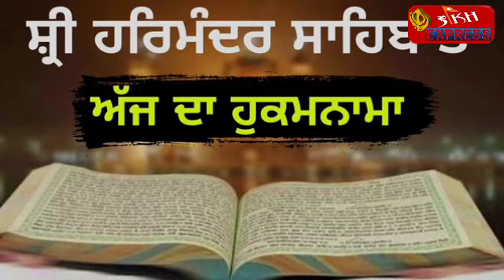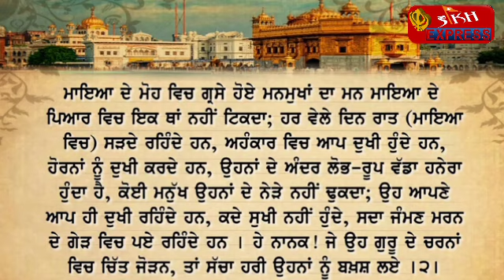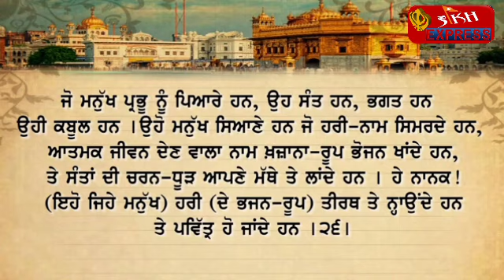Live Golden Temple (12 Feb. Hukamnama Darbar Sahib ) Amritsar Live || Sikh Express News